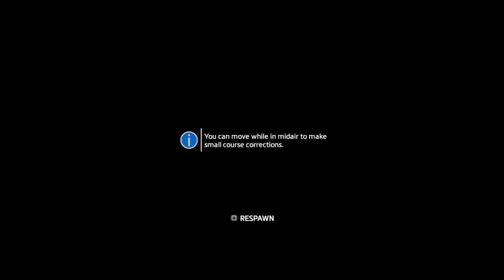Titanfall ep 2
Follow me on messenger at James blackley Pokémon on my server name is Pvp sub to jc gamer